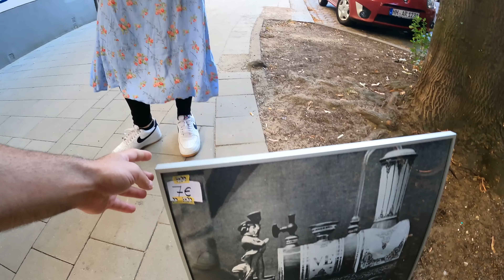ALMANYA"DA BİT PAZARINDA TEZGAH AÇTIK | Bir Günde Kaç Para Kazandık?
Umarım videomda verdiğim bilgileri faydalı bulmuşsunuzdur... 🙋‍♂️

Eğer bu video ile beni ilk kez izliyorsanız, ben Serkan Beyde ve kanalımda Almanya'da yaşam ve Almanca öğrenmek üzerine düzenli olarak videolar çekiyorum. 😊